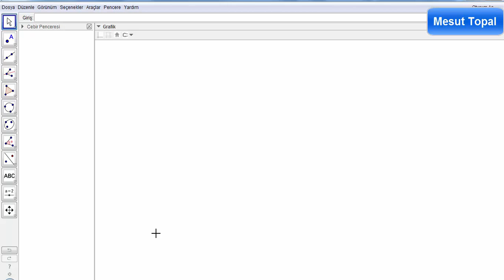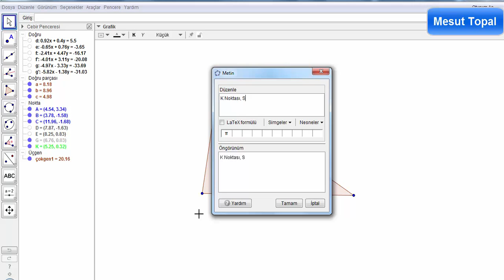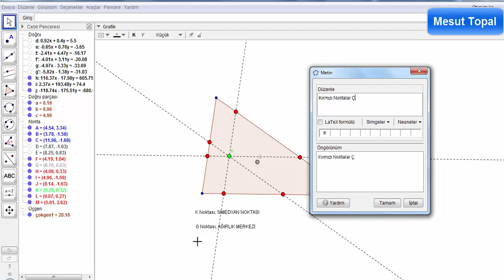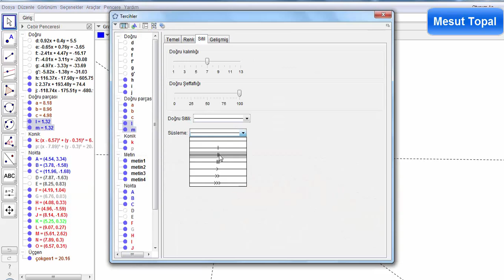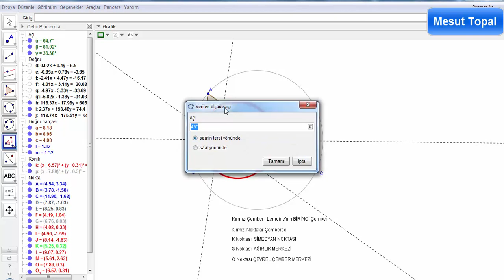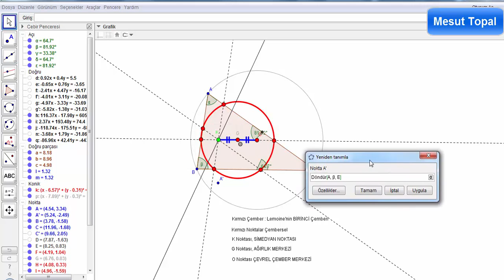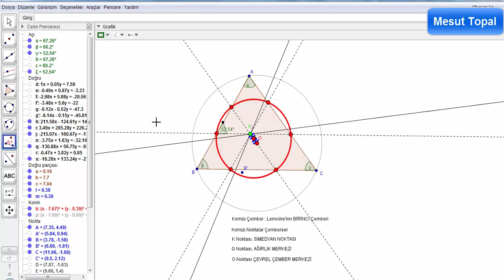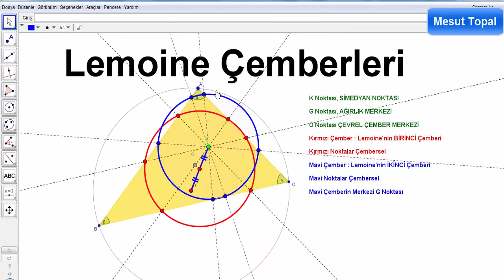Lemoine Çemberleri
7 Nokta Çemberi - Brocard Çemberi,
8 Nokta Çemberi,
9 Nokta Çemberi - Feuerbach Çemberi,
Adams Çemberi,
Alasia Teoremi,
Altı Çember Teoremi,
Altimedial Üçgen,
Antimedial Üçgen,
Antiparalel Doğrular,
Apollonius (Apollonian) Çemberleri,
Arbelos,
Arşimet'in İkiz Çemberleri,
Aubert Doğrusu,
Bagonia Teoremi,
Bankoff Çemberi,
Bernstein Teoremi,
Bevan Noktası,
Bicentric Çokgenler,
Bickart Noktaları,
Blanchet Teoremi,
Bobiller Teoremi,
Boutin Teoremi,
Brahmagupta Alan Formülü,
Braikenridge–Maclaurin Teoremi,
Brianchon Noktası,
Brianchon Teoremi,
Brocard Doğrusu,
Brocard Noktaları,
Brocard Üçgenleri,
Carnot Teoremi,
Casey Teoremi,
Cevian Noktası,
Cevian Üçgeni,
Circummedial Üçgen,
Clawson Noktası,
Clifford Teoremi,
Conway Çemberi,
Cosnita Noktası,
Cosnita Üçgeni,
Cyclocevian Noktaları,
Desargues Teoremi,
Droz Farny nin Birinci ve İkinci Çemberleri,
Eppstein Merkezleri,
Euler Doğrusu,
Evans Koniği,
Evans Noktası,
Exeter Noktası,
Feuerbach Hiperbolü,
Feuerbach Teoremi,
Fletcher Noktası,
Fuhrmann Çemberi,
Fuhrmann Üçgeni,
Gallatly Çemberi,
Gauss Doğrusu,
Genelleştirilmiş Pisagor Teoremi,
Gergonne Doğrusu,
Gergonne Noktası,
Gob Noktası,
Gossard Noktası,
Gossard Üçgeni,
Göz Teoremleri,
Gray Noktası,
Grebe Teoremi,
Griffith Noktaları,
Hagge Çemberi,
Harcourt Teoremi,
Haruki Teoremi,
Heron Alan Formülü,
Hexyl Çemberi,
Hippocrates Hilalleri,
Hjelmslev Teoremi,
İncentic, Ortik ve Medial Üçgenler,
İntangential Üçgen,
İsodynamic Noktalar,
İsologic Noktalar,
İsotomic Noktalar,
İzogonel ve İzotomic Eşlenik Noktalar,
Jerabek Hiperbolü,
Jerabek Noktası,
Johnson Çemberi,
Johnson Koniği,
Johnson Teoremi,
Johnson Üçgeni,
Karia Noktası,
Kelebek Teoremi (Butterfly Theorem),
Kenmotu Kareleri,
Kenmotu Noktaları,
Kiepert Hiperbolü,
Kiepert Parabolü,
Kosnita Noktası,
Kuvvet Ekseni,
Lemoine Doğrusu,
Lemoine Noktası,
Lester Çemberi,
Longchamp Elipsi,
Longchamp Noktası,
Longuet-Higgins Çemberi,
Longuet-Higgins Noktası,
Lucas Çemberi,
Malfatti Çemberleri ve 200 yıldır çözülememiş problemi,
Mandart Çemberi,
Marion Teoremi,
Mathot Noktası,
McCay Çemberleri,
Medial Üçgen,
Menelaus Teoremi,
Michell Noktası,
Michell Teoremi,
Mid-Arc Noktaları,
Miguel in Beş Çember Teoremi,
Mittenpunkt Noktası,
Monge Teoremi,
Morley Üçgeni,
Moses Çemberi,
Musselman Teoremi,
Nagel Noktası,
Napoleon Noktaları,
Napoleon Teoremi,
Neuberg - Mineur Çemberi,
Neuberg Çemberleri,
Neuberg Üçgeni,
Newton Doğrusu,
Nobbs Noktaları,
Ortopol Noktası,
Pappus Teoremi,
Pappus Zinciri,
Parry Çemberi,
Parry Noktası,
Pascal Teoremi,
Pitot Teoremi,
Pivot Teoremi,
Prasolov Noktası,
Ptolemy (Batlamyus) Teoremi,
Purser Teoremi,
Rabinowitz Noktası,
Reim Teoremi,
Salmon Teoremi,
Schiffler Noktası,
Schomilch Teoremi,
Schooten Teoremi,
Schröder Teoremi,
Seva Teoremi,
Simedyan,
Simson Doğrusu,
Soddy Doğrusu,
Soddy Teoremi,
Spieker Çemberi,
Spieker Noktası,
Stammler Hiperbolü
Steiner in İç ve Dış Elipsleri,
Steiner Noktaları,
Steiner Teoremi,
Stewart Teoremi,
Tarri Noktaları,
Taylor Çemberi,
Teğet Üçgeni,
Thebault Çemberleri,
Thebault Koniği,
Thebault Teoremleri,
Thomsen Altıgeni ve Sonuçları,
Tixier Noktası,
Toricelli Noktası,
Toricelli Teoremi,
Toshio Seimiya Teoremi,
Trilinear Polar,
Trilinear Pole,
Tucker Çemberi,
Varignon Teoremi,
Vecten Noktaları,
Viviani Teoremi,
Wallace Hiperbolü,
Weill Noktası,
Wernau Noktaları,
Yff Çemberleri,
Yff Noktası,
Yiu Çemberleri,
Zaslavsky Teoremi,